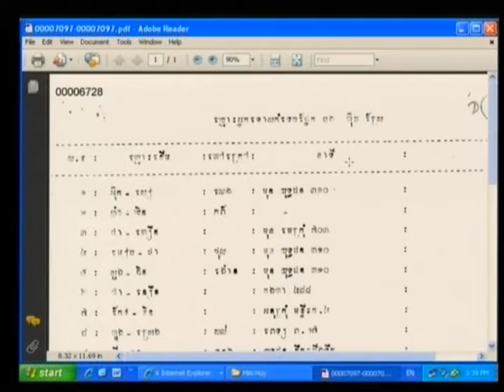Session 4 - 16 July 2009 - Case 001 - Fl/Kh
Questioning of Witness Him Huy.